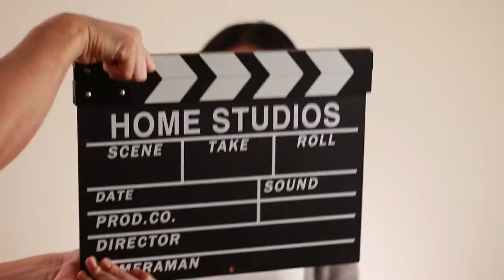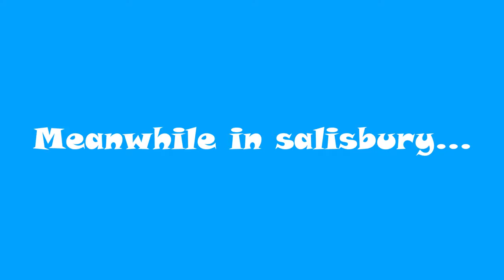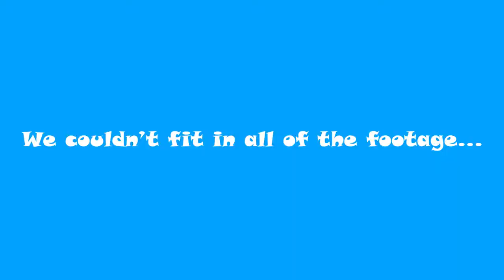Time to Shine Showcase 2 - London Group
A Time to Shine presentation featuring all London-based leaders. Credit to the following organisations for all production: CTVC, St Hilda's East Community Centre, Age Exchange, London Irish Centre, Tutors United, The Food Foundation, Horatio's Garden and Dementia Adventure.